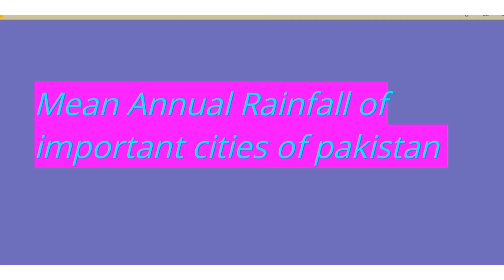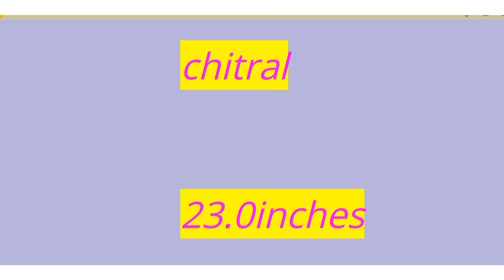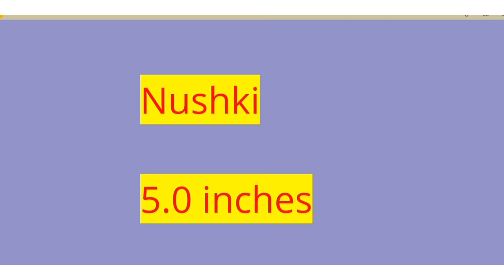Annual Rainfall in Different cities of Pakistan,General knowledge,ppsc,Fpsc ,css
Annual Rainfall in Different cities of Pakistan,General knowledge,ppsc,Fpsc ,css#ppsc